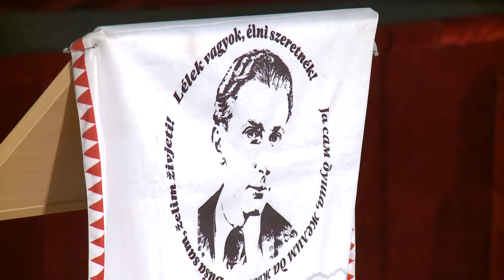Kanizsa TV Híradó - Radnóti nyomában